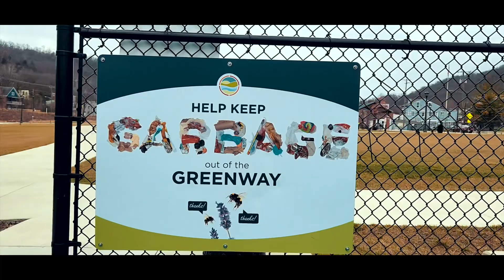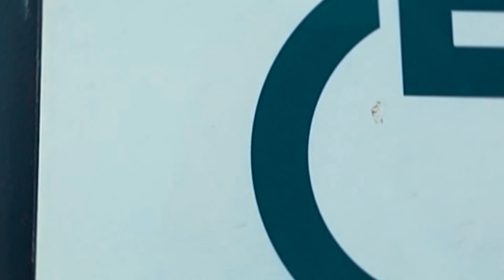KevOinTheTruth - Recognize (shot by@ShadayawarShotIt)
Recognize

(VERSE 1)

Reflection is needed to recognize the Divine, delve into the mind so many memories a collage inside of this hard drive

In retrospect I see the inner workings of the father  time and time again in my life

& it’s righteous i right this, in hope that you internalize moralities & qualities we should abide by

Got the wisdom words on high like an intercom, led me to the light I can’t deny him or defy him after all his guidance

don’t reject the corner stone that keep it solid got baptized redid the virus
wisdom is the software that’s required

it’s instilled & now I’m hardwired for a greater purpose
recognized and nurture the spirit inside and visa versa, reach higher go further

Than those who came before us living lies to stay ignorant is unjustifiable won’t coincide

the life I live has an incentive I’m able to rocoginize

(VERSE 2)

30 years in this realm here, this hell here, positives and negatives combined
Spark the charge to find the silver lining, in hopes to preserve the welfare

here in Babylonia where all the wrong influences beguile the F double E B L E (feeble) mind

It take a special kind of individual to recognize, the trajectory of a lifestyle riddled with crime, heeding the signs, cutting off ties, breaking the bonds

Spiritually sonically my siblings disregard the sound. How long will you backslide?

And allow selfish desire to override better judgement energy you entertain and keep around do backfired

fun until it wasn’t, no reverse button just repercussion, you can’t turn back the hands of time

Your actions Ramon Stuck in your ways.. focalized. And I don’t see the change

gotta let you go this something I recognize -